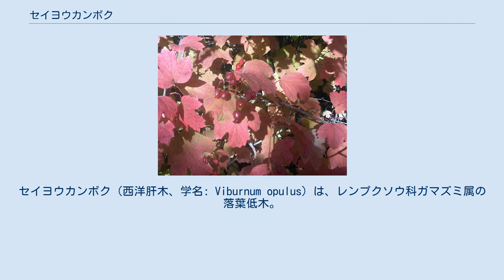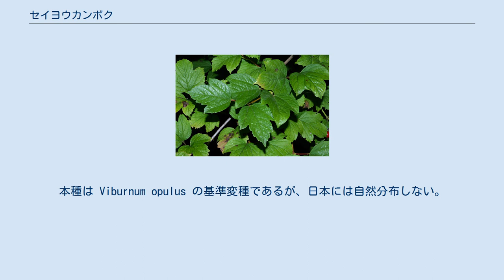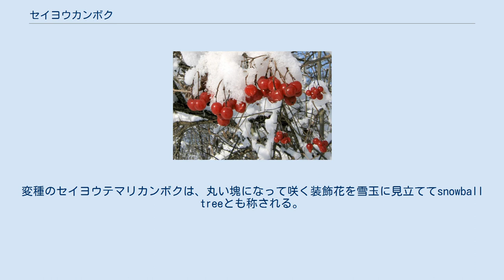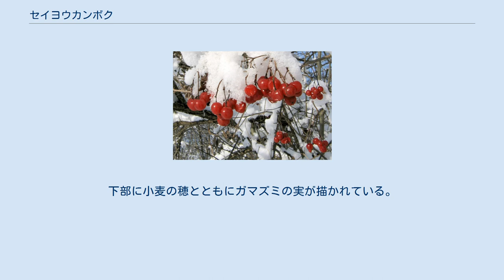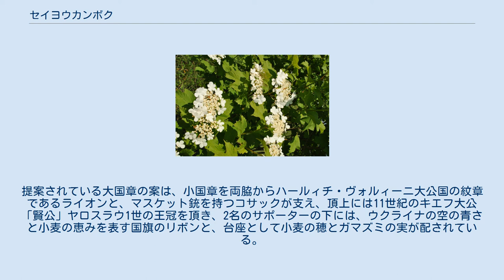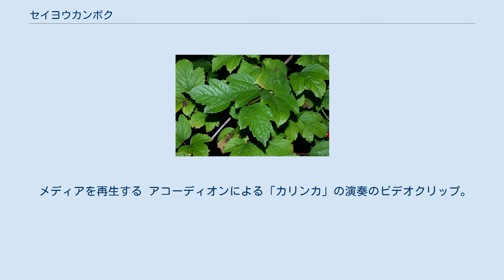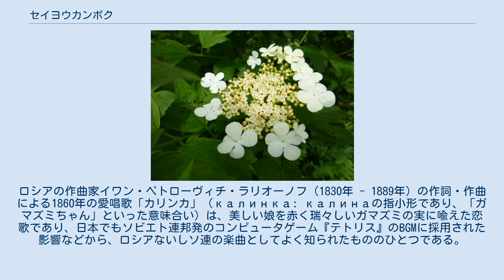セイヨウカンボク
セイヨウカンボク（西洋肝木、学名: Viburnum opulus）は、レンプクソウ科ガマズミ属の落葉低木。
別名ヨウシュカンボク（洋種肝木）。
ヨーロッパに広く分布し、花や実を観賞するために庭木として栽培されるほか、ウクライナやロシアでは文化的にも重要な樹木である。
 ドイツの植物学者ペーター・エッサーによる図版 樹高は2～5m。
樹皮は淡灰色で、薄く割れ目は少ない。
葉は長さ5～10cmで3裂し、裏面には軟毛があり、秋には紅葉する。
葉柄には蜜腺を持つ。
花期は5月～6月で、径6～10cmの花序の中心部に多数の小さな両性花をつけ、周辺部に白い装飾花が咲く。
花冠は5裂。
果実は核果で10月に熟し、透明感のある赤色が美しい。
 イギリスから、ヨーロッパ大陸に広く分布し、北アフリカ、西アジアまで。
 初夏には白い花を、秋から冬にかけては赤い実を楽しむことができ、観賞用樹木として庭木などに用いられる。
 果実は苦味が強く、生食するには適さないが、晩秋から冬にかけて寒気に晒された実はやや甘味成分が増す。
ロシアではその季節を待って収穫し、ドライフルーツにして冬の蓄えとする、ウォッカに漬けこんで果実酒にする、ジャム・ジュース・砂糖漬けなどに加工する、などの方法で食される。
加熱すると苦味が和らぎ、甘く味付けしたカーシャやピエロギの具にも用いる。
 種小名の opulus はカンボクのラテン語名。
本種は Viburnum opulus の基準変種であるが、日本には自然分布しない。
そのため、和名では日本にも分布する変種の V.opulus var. sargentii にカンボクの和名が与えられ、本種の方が西洋カンボク・洋種カンボクと称される形となっている。
慣用的に「肝木」の字をあてるが、その由来は薬用に用いたためとも言われるものの十分に明らかではない。
 英語ではcranberry bushと呼ぶが、北アメリカ大陸には近縁種のアメリカカンボク（Viburnum trilobum）が分布するため、アメリカ合衆国では特に本種を指してEuropean cranberry bushとも呼ぶ。
他に guelder rose 、白い花から whitten tree とも。
変種のセイヨウテマリカンボクは、丸い塊になって咲く装飾花を雪玉に見立ててsnowball treeとも称される。
 セイヨウテマリカンボクは雪玉に喩えられる白く丸い装飾花を咲かせる。
 セイヨウカンボクの枝を掲げる女神ベレヒニア像。
キエフ、独立広場。
 2010年発行の2フリヴニャ記念金貨。
 ウクライナの大国章の2007年案。
下部に小麦の穂とともにガマズミの実が描かれている。
 本種はヨーロッパに広く自生する樹木であるが、特にウクライナにおいて本種を指すчервона калина（ラテン文字: chervona kalyna、チェルボナ・カリーナ、ウクライナ語で「赤いガマズミ」の意）は、民族の象徴として重要視される植物である。
ウクライナ語のкалинаは、ガマズミ属を指すほか、処女性・破瓜血という意味にも用いられる。
 例えば、キエフ市街中心部にある独立広場に、2001年に独立10周年を祝って建立された高さ52mの円柱状の独立記念碑の頂上には、セイヨウカンボクの枝を掲げた12mの女神ベレヒニアの像が設置されている。
記念硬貨や記念切手にも、セイヨウカンボクの実や葉が描かれたものが存在する。
 ウクライナの国章にもセイヨウカンボクを取り入れようとする試みがある。
ウクライナ憲法第20条には大国章・小国章を法により定めることが明記されている。
そのうち小国章は、青地の盾に、10 - 11世紀のキエフ大公である「聖公」ヴォロディーミル1世の紋章である黄金の三叉戟「トルィーズブ」を描いたデザインが1992年に定められたが、大国章は未だに制定されていない。
提案されている大国章の案は、小国章を両脇からハールィチ・ヴォルィーニ大公国の紋章であるライオンと、マスケット銃を持つコサックが支え、頂上には11世紀のキエフ大公「賢公」ヤロスラウ1世の王冠を頂き、2名のサポーターの下には、ウクライナの空の青さと小麦の恵みを表す国旗のリボンと、台座として小麦の穂とガマズミの実が配されている。
この大国章案は、1996年と2007年の大きく2度議会に提案されたが、いずれも制定に至らなかった。
 作曲家ステパン・ニコラーエヴィチ・チャルネツキ（1881年 - 1944年）...